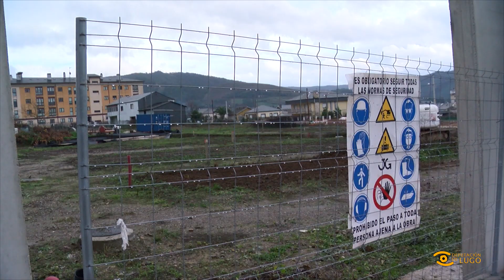Noticia de Lugo:Convenio Deputación e Concello de Quiroga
🖊️ O Presidente da Deputación de Lugo e o alcalde de Quiroga asinan un convenio para a ampliación e mellora do cemiterio municipal

🪦 A institución provincial achega 80 mil euros para construír máis de mil novos panteóns e nichos, novos accesos e xardíns, entre outras dotacións

El Presidente de la Diputación y el alcalde de Quiroga firman un convenio para la ampliación y mejora del cementerio municipal

La institución provincia aporta 80 mil euros para construir más de mil nuevos panteones y nichos, nuevos accesos y jardines, entre otras dotaciones